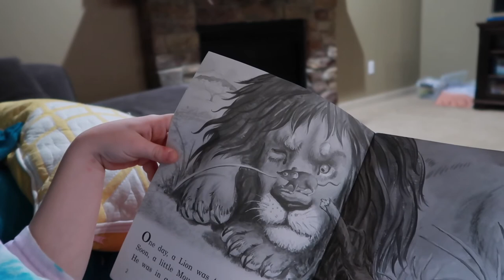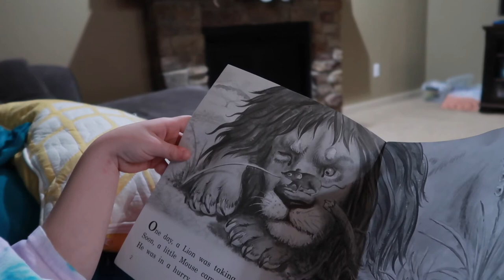The Pumpkins are the GROSSEST EVER, and it's not even Halloween yet!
It's the day before Halloween and we're getting everything ready for Trick-or-Treating! But, how gross are those pumpkins?